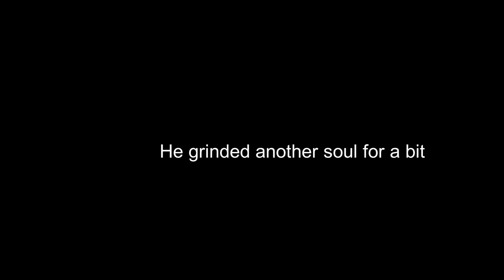The End of All Menace - Castlevania Dominus Collection (Dawn of Sorrow) Finale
And the finale comes.  But this isn't the end of the game.  Far from it.  We still need 100% on this sucker!